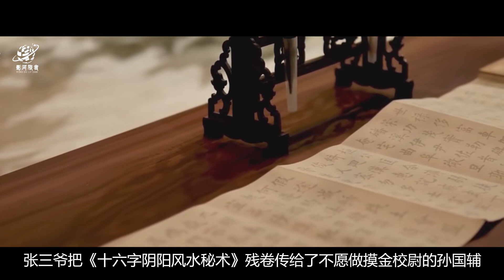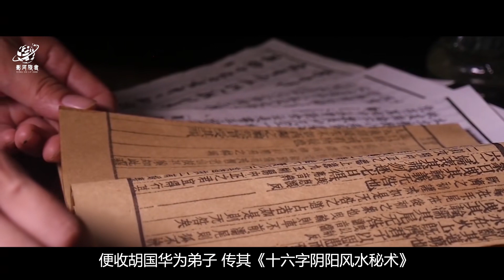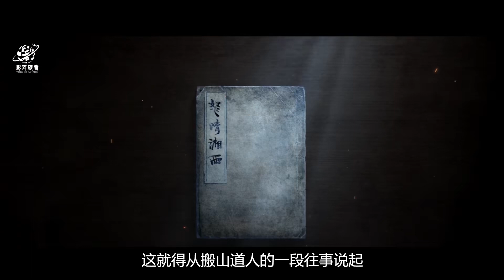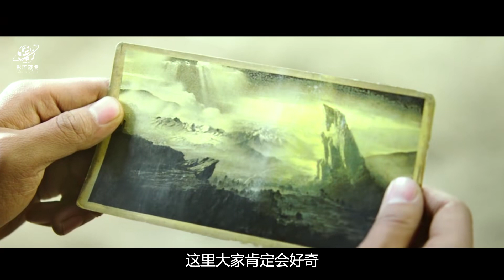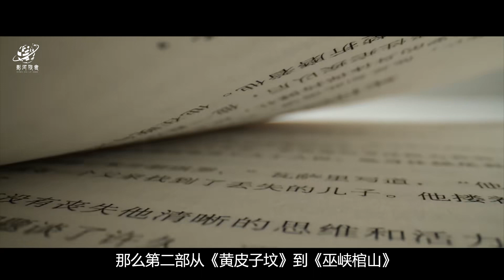爆肝更新！22分钟看懂《鬼吹灯》第一部，天下霸唱的摸金世界！